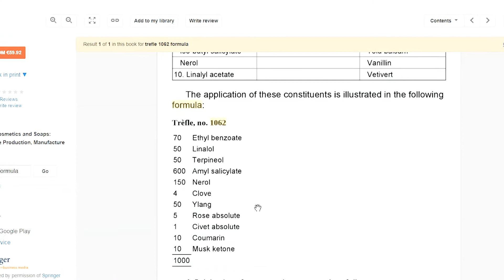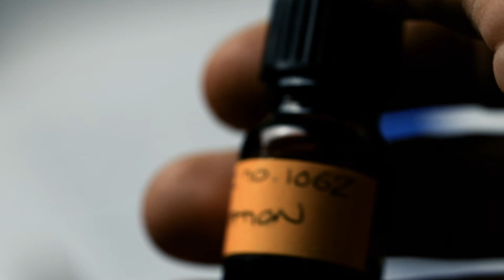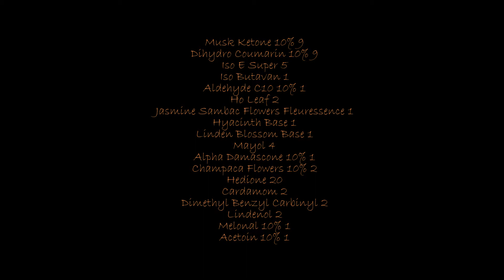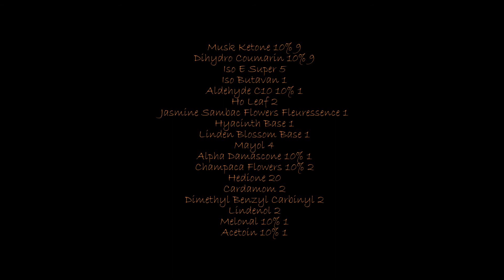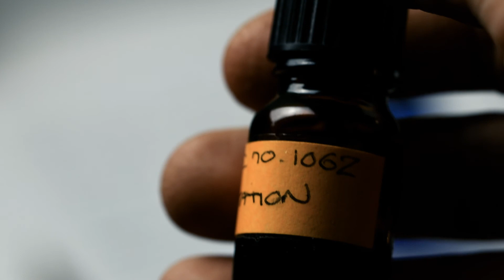Trèfle 1062 | Poucher Formula Expansion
A video about the Poucher Formula Trèfle 1062. I use this accord as a sketch and develop it into my own perfume.